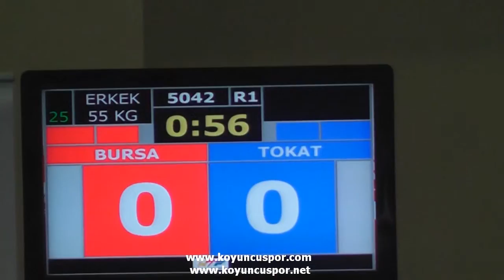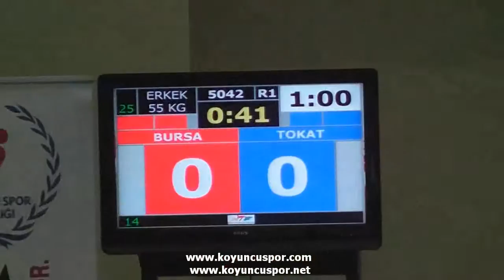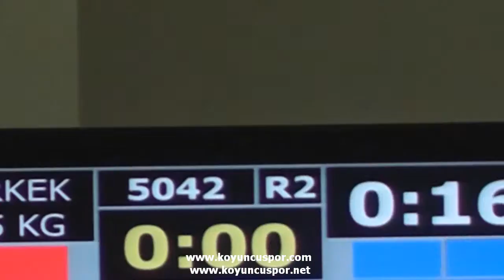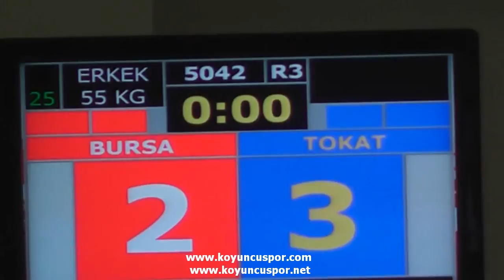(5042) 55kg Semifinal_ Mucahit Furkan Guldur vs Bektas Gokay (2014 Gençler Türkiye TKD Şampiyonası)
Gençler Türkiye Taekwondo Şampiyonası - 11 -16 Ocak 2014 Alanya - Turkiye